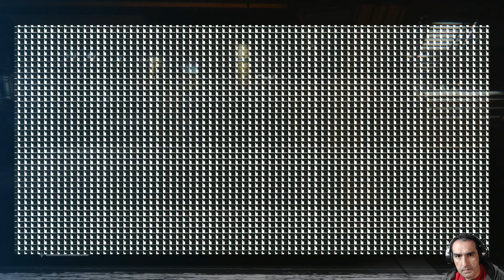Alien: Isolation #01 - GAMEPLAY PS4 PT/BR - Jogo em promoção por R$ 19,99 na PSN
ALIEN ISOLATION - GAMEPLAY PS4 - início de gameplay (parte 01)
Jogo em promoção por R$19,99 na PSN (Promoção de Páscoa na PSN)
O game conta com legendas e dublagem em PT BR e é uma obra prima!